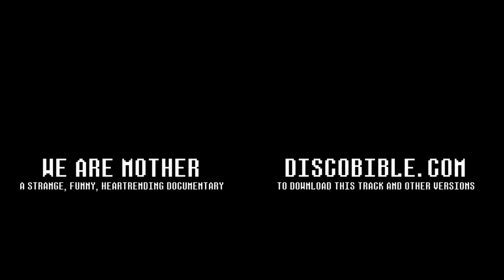Pollyanna (I Believe in You) - Mother/Earthbound Cover - Beyond Ghibli House Band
POLLYANNA
Composed by Keiichi Suzuki
Backing - Patrick Henaghan
Vocals - Miriam McCombe
This track, along with karaoke, sax and instrumental versions, is available for download

We recorded this track for the 'We Are MOTHER' documentary but we were only able to use the instrumental version in the finished piece - and we didn't want this awesome vocal version to go to waste! So I thought I'd share it with everyone here. Hope you enjoy!

Make sure to turn on the subtitle track for karaoke visuals - and a few surprises - courtesy of the brilliant Fevol.